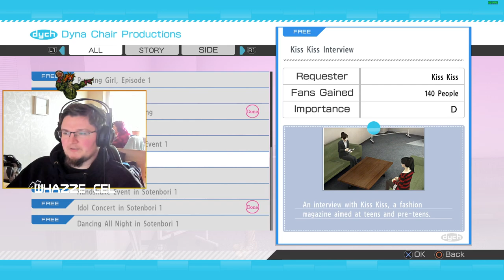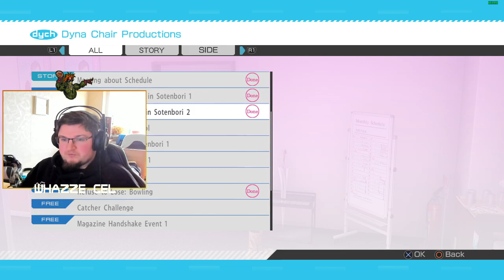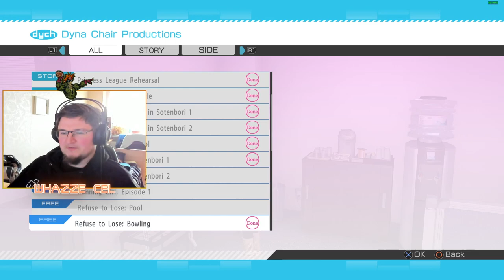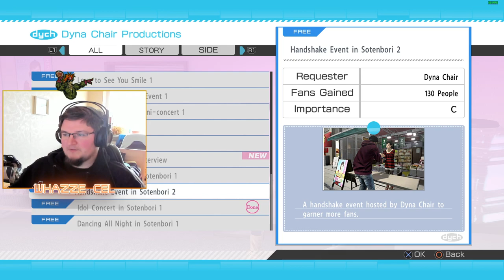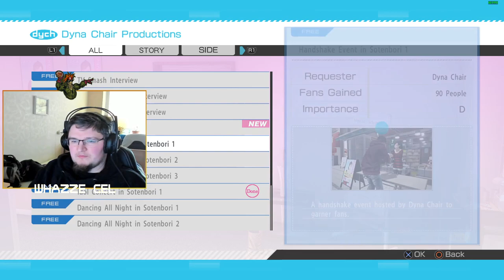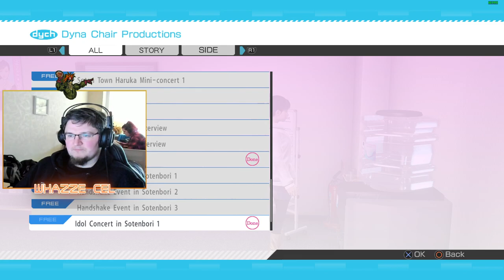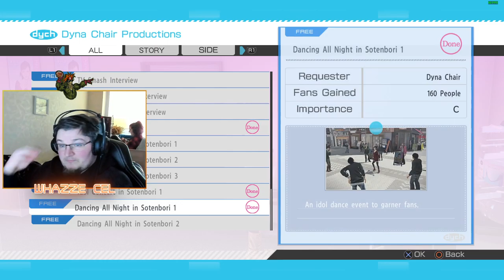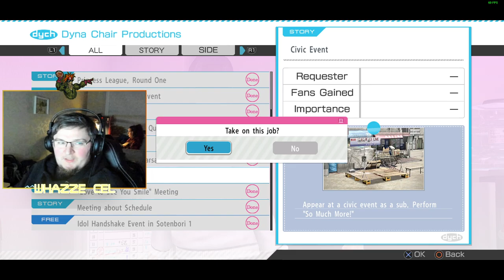Yakuza 5 - Remastered | Part 8 | RAW VOD